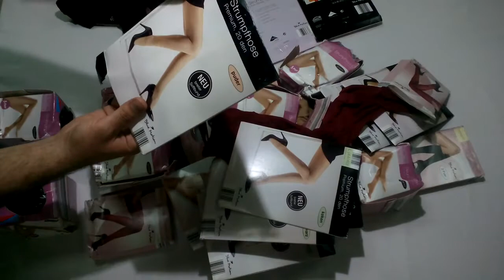Колготки жен Crane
Колготки, сток.
Crane Tights
Для заказа ✍🏻
Контакты наших менеджеров: